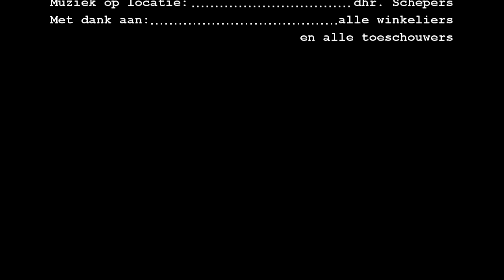Beat it @ Roselaar Roosendaal (Flash mob)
Dansproject Nobertus College Roosendaal Klas 4VWO